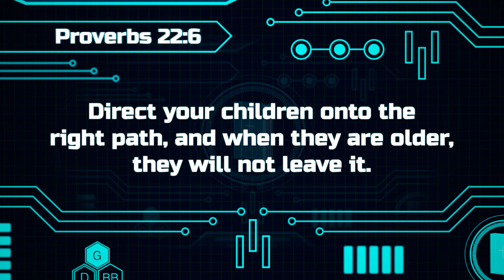Gizmo's Daily Bible Byte - 258 - Proverbs 22:6 - The Right Path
Join Gizmo each day for fun and exciting Bible lessons! Today's Superverse is Proverbs 22:6 - The Right Path